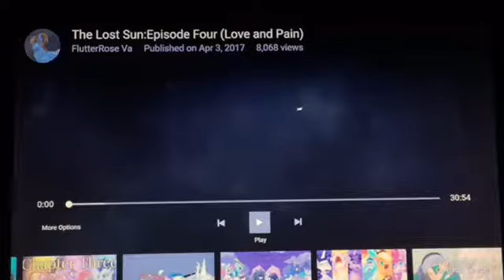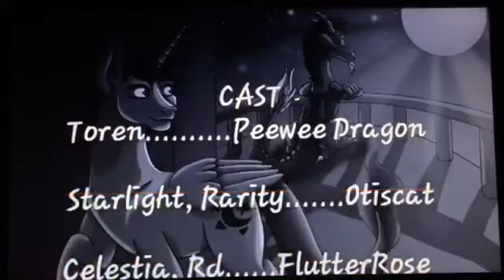(vtr reaction) The Lost Sun:Episode Four (Love and Pain)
Watch the video for yourself

Check out FlutterRose Va's channel